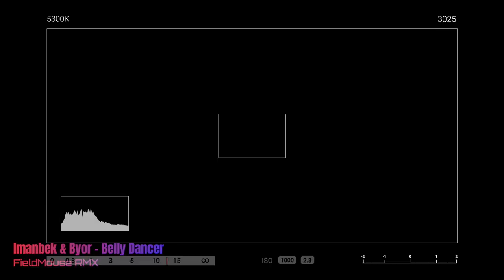Imanbek & BYOR - Belly Dancer (FieldMouse 2023 RMX)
Hello !

Music Edit: Magix Music Maker Premium 2023
Music Edit: Audacity Free
Wideo Edit: Wondershare Filmora 12

LICENCJE
WMG, NDA Sound (w imieniu wytwórni Effective Records under license from Spinnin’ Records B.V. / Musical Freedom); Abramus Digital, VIDEO CONTENT INC, MINT_BMG, LatinAutor, LatinAutor - SonyATV, SOLAR Music Rights Management, BMG Rights Management (US), LLC, LatinAutorPerf, Sony Music Publishing, UNIAO BRASILEIRA DE EDITORAS DE MUSICA - UBEM, CMRRA, ARESA i inne stowarzyszenia zajmujące się prawami do muzyki (8)